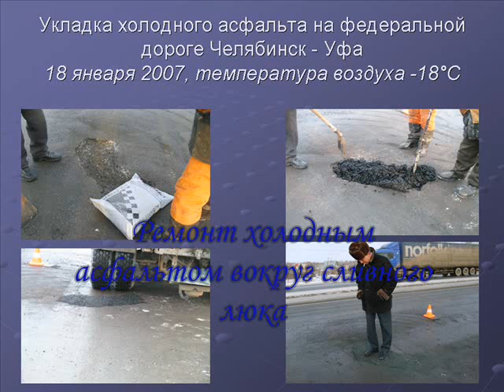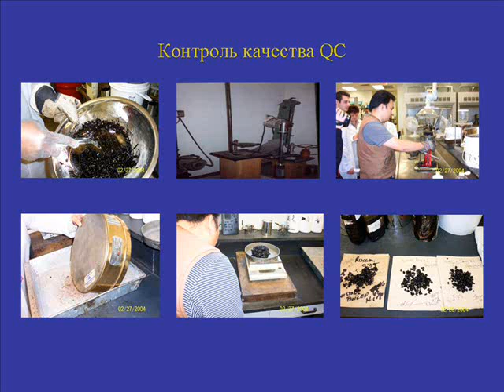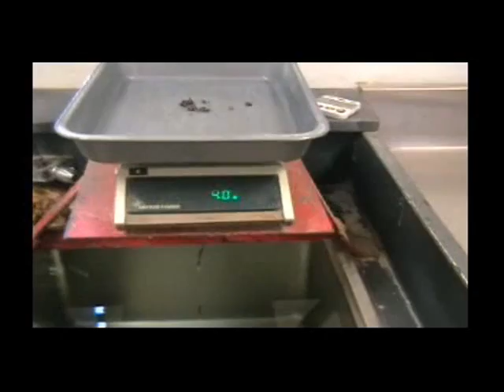Холодный Асфальт / Cold Mix Asphalt - McAsphalt Perma Patch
For more information about McAsphalt Perma Patch Cold Mix Asphalt,